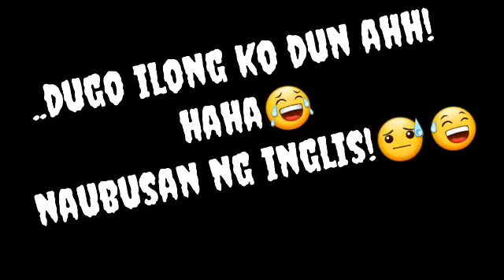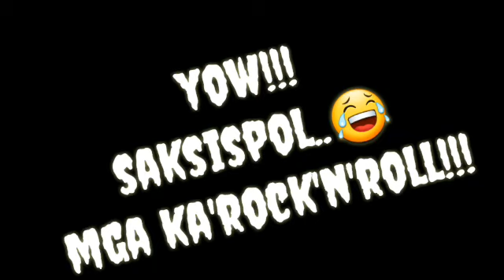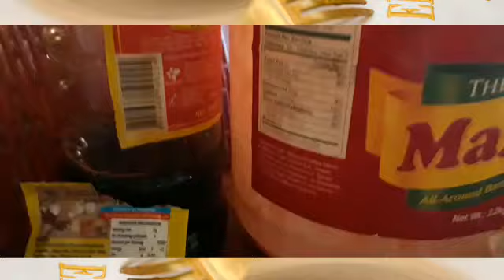"Nos Blid inglis porinay" | Buhay Probinsya | Malay, Aklan | Jokael189 TV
Pagpalitaw ng "banca" at simple bbq business